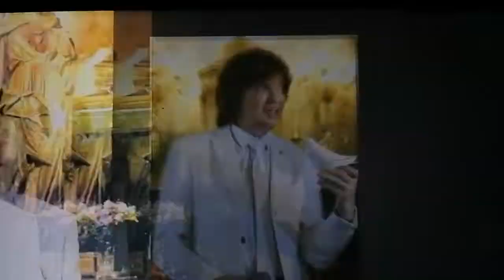Camilo Sesto y el Padre Angel.